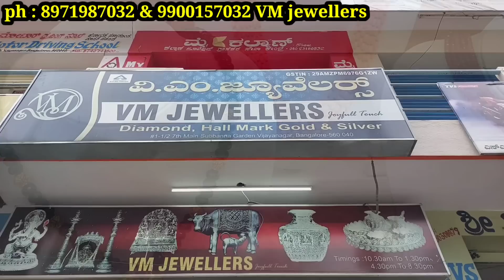Bangalore wholesale precious gems stone | lucky stones | precious gems jewellery collection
VM jewellers
no 1-1/2 , 7th main, subbanna garden , behind new BMTC bus stand vijayanagar , Bangalore 560040

call timings: 10:00 to 9:00